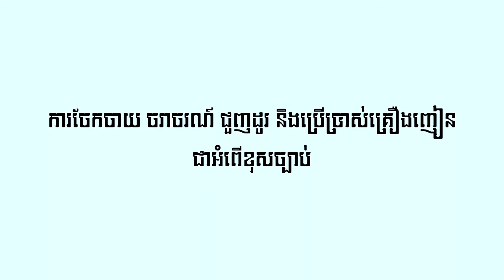របៀប ធ្វើស៊ុបពងទាកូន ជាមួយបន្លែគ្រប់មុខ l​ ស្រ្តីមេផ្ទះខ្មែរ l Khmer Housewife [Buddha Dhamma Monk]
🌷🌷🌷🌷🌷🌷🌷🌷🌷🌷🌷🌷🌷🌷🌷សូមអនុមោទនា!!!🌷🌷🌷🌷🌷🌷🌷🌷🌷🌷🌷🌷🌷🌷🌷👉
✅សូមឲ្យព្រះពុទ្ធសាសនារុងរឿងចម្រើនយូរអង្វែងរហូតជានិរន្តរ៍
✅ការស្តាប់ព្រះធម៍ដោយល្អរមែនបាននូវប្រទីបគឺបញ្ញា
✅សូមអរគុណសម្រាប់ការគាំទ្រនូវឆានែលព្រះធម៌នេះ!